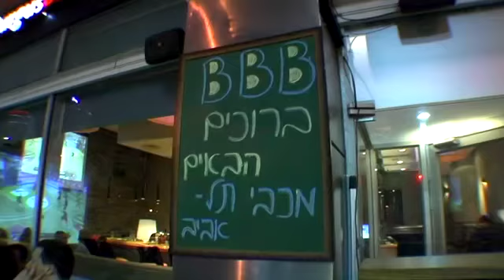סרט רשתות חברתיות, מכבי ת"א חוגגת לדיויד בלאט יום הולדת - VideoStory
סרט הוידאו הופק עבור רשת המסעדות BBB שגאה להשיק את שיתוף הפעולה עם מכבי ת״א.
צורך הלקוח: קשר עם לקוחות הרשת ברשתות החברתיות.
ההפקה כללה: צילומי שטח.

VideoStory - מדברים סרטים
Creative Business Storytelling

הפקה: לילך דקל, בימוי: נמרוד בכר
A VideoStory Production
Produced by:Lilach Dekel & Directed by: Nimrod (Rod) Bachar